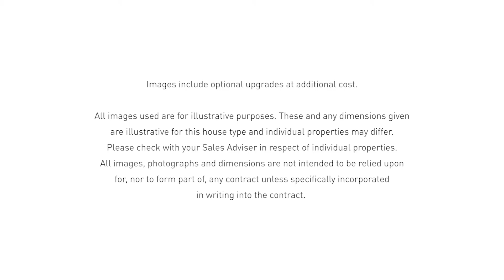David Wilson Homes - Discover the Ashington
Enjoy modern day living in this 4 bedroom home